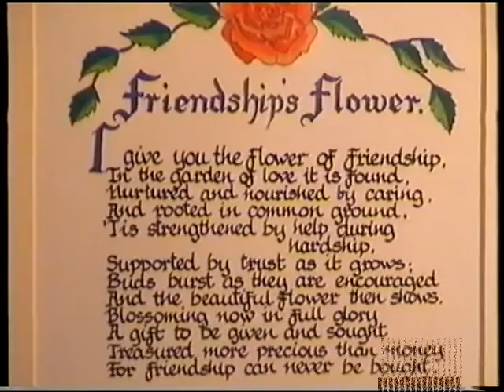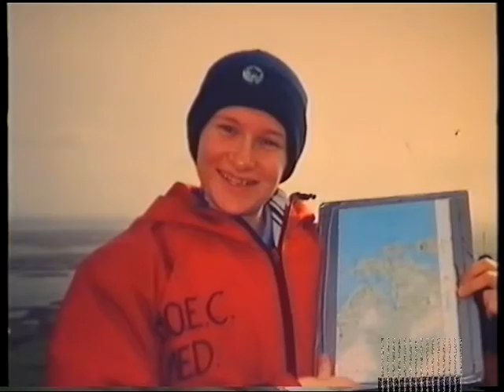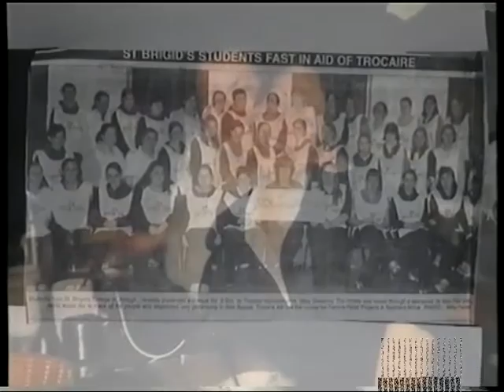ardagh college 2003 a look back.mp4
use of audio is not intentional . but a vital part of the video. music by vitamin c " friends forever"